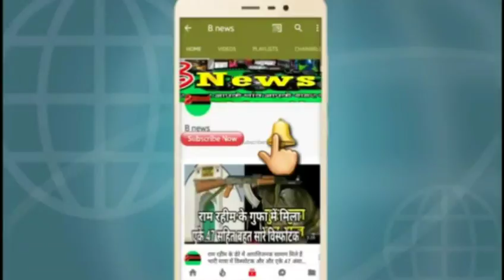इसके चलते हुई थी CBSE बोर्ड की पेपर लीक इस पर होनी चाहिए कार्रवाई